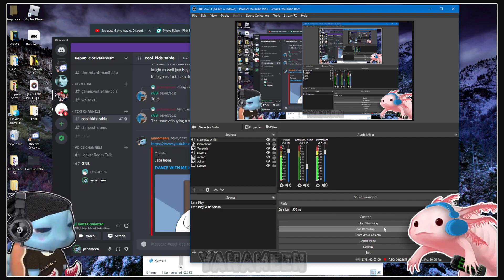Lost In The Backrooms W/ Umilatrum (Itch.io) | Yanameen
Yanameen plays Lost In The Backrooms on Itch.io
¯\_( ͡° ͜ʖ ͡°)_/¯
❝Like & Sub or i’ll… Hide crackers under your toenails. You like that?
  I didn’t think so.❞
Check These Channels Out! ( ͡° ͜ʖ ͡°)

[TAGS]
Lost In The Backrooms, Lost In The Backrooms Yanameen, Yanameen plays Lost In The Backrooms, Lost In The Backrooms let’s play, Lost In The Backrooms itch.io

I promise you with every fiber of my being that I will one day overthrow the government. No cap, write it down boys.